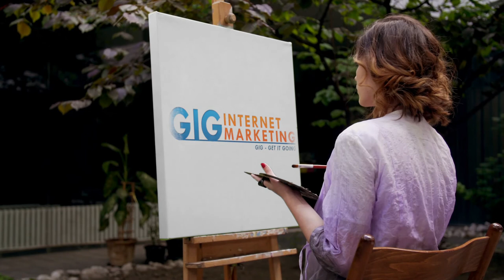Video promo Live artist easel